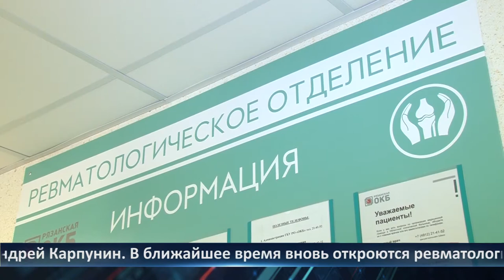День города - новости Рязани 08.02.2021